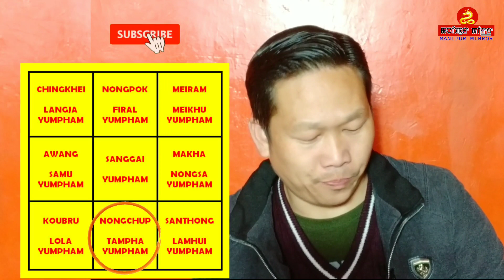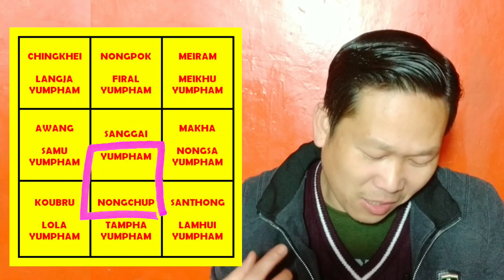FIRAL YUMPHAM KARINO? | YUMPHAM MAPAL GI MAMING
Meitei eikhoigi Yumpham Mapal lei, Yumpham mapal aduda karamna khwaidage henna fabage haibagi matang du ni.